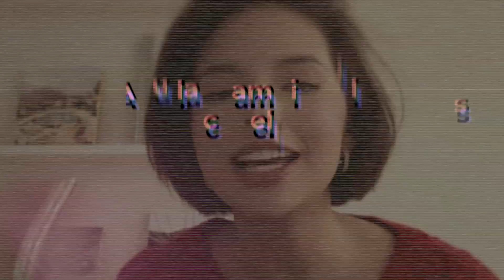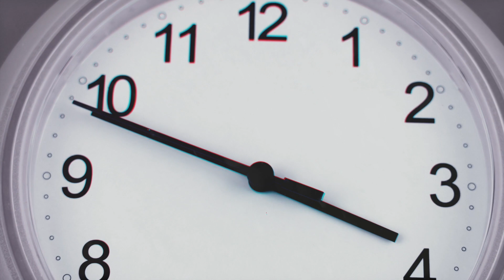Angela Aguilar Cómo Nunca SE DEJA CRECER EL CABELLO.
Angela Aguilar cambia el look de su cabello